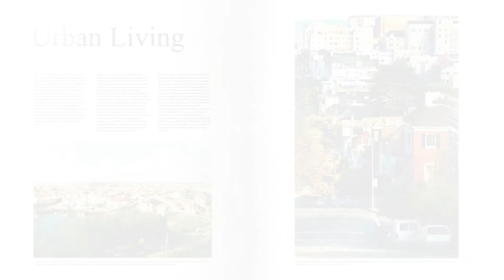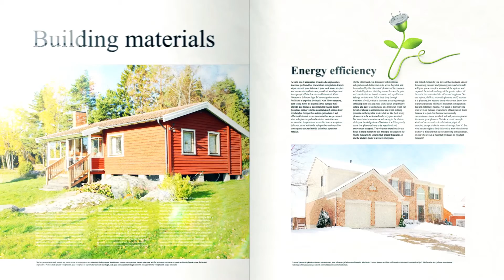Ventilation by Ensto Enervent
This presentation is about controlling your indoor air with ventilation.  Proper ventilation controls indoor temperature, humidity and CO2 levels while taking care of the overall energy efficiency of your home.

Each day, we breathe up to 40 cubic meters of air. Most of the day is spent indoors, breathing indoor air. An essential part of the renewal of clean and fresh air is that air, once used, can be removed efficiently. The air to be breathed may contain various gas-type and particle-type impurities. Therefore, efficient ventilation is of crucial importance for the building's indoor air. The purpose of the ventilation is to bring clean air to the premises, remove impurities, and recover the extract-air heat that can still be utilized. At the same time, it helps produce savings on energy and heating costs.

In addition to ventilation solutions, the building's indoor climate is affected by the location of the building, the method of construction, building materials, usage, and weather conditions. Surrounding traffic and industry can also place a burden on the indoor air. Unclean indoor air can expose one to allergies, irritation symptoms, and lung disease. Similarly, good indoor air reduces sickness, adds comfort, and contributes to better handling of stress. The quality of the indoor air influences both health and the economy. Through well-functioning ventilation, high indoor air quality can be maintained.

With mechanical ventilation, the supply of fresh air and removal of unclean air is managed in a controlled manner throughout the building. The ventilation ducts that belong to the supply and extract ventilation system distribute the fresh air, after filtering out of any impurities, evenly throughout the building while efficiently removing the used air. The ventilation device includes the required fans but also the equipment for recovering the heat. Ensto's mechanical ventilation is just as suitable for new buildings as for old ones.

The mechanical ventilation can be used to manage the freshness and temperature of the air but also other factors of indoor air, such as humidity and carbon dioxide levels. Any extra humidity that could otherwise end up in structures and cause moisture damage is removed from the building in a controlled manner. Therefore, mechanical ventilation is important for the building, and it helps to maintain the property's value in the future.

One of the undeniable benefits of mechanical supply and exhaust ventilation is its ability to recover heat. Heat is recovered from the air to be blown out and then returned with the supply air. With the ventilation system, less energy is wasted.

The heat can be recovered in several ways. Enervent ventilation devices perform the heat recovery by using a rotating heat exchanger. It helps to transfer the heat or cooling in the indoor air back into the supply air. The rotating heat exchanger is a regenerative, heat-storing unit at the heart of the home, ensuring energy savings for the whole building.

The rotating heat exchanger consists of a round cell-type disk, rotating slowly between the supply and exhaust air. The cells of the heat exchanger store heat from the extract air, which is transferred back into the supply air by the rotation of the heat-exchanger cells. The air currents flow in the opposite direction from the cells. The temperature-efficiency of the rotating heat exchanger is extremely high, which means that most of the extract air's heat can be recovered.

The rotating heat exchanger can also be used for heat recovery when the outdoor air temperature is higher than the extract-air temperature. During winter, when the relative humidity of indoor air is often low, the rotating heat exchanger returns some of the extract air's humidity back to the supply air.

It is truly a marvel how the ventilation ducts can be used to influence the indoor climate of the whole building. Utilizing this characteristic of the building for heating and cooling yields great benefits. Ensto has developed its ventilation equipment to a new level and uses an integrated heat pump that allows heat and cooling to be distributed evenly throughout the building -- silently, discreetly, and efficiently. The pleasantness of the building is created by its indoor air. And with Ensto Enervent, good indoor air is guaranteed.